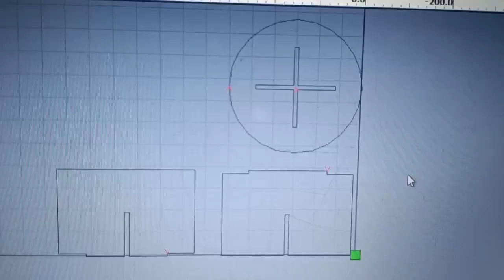Digital cutting machine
Working size:1600x2500mm
Jinan sequoyatec co.,ltd.